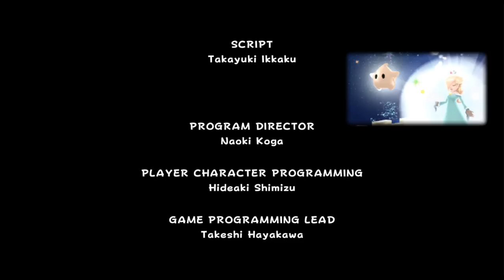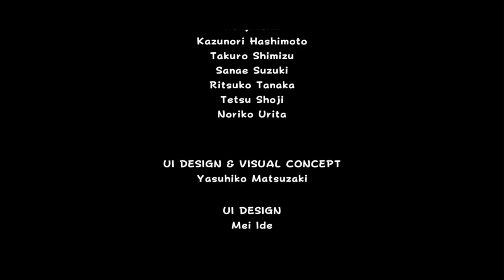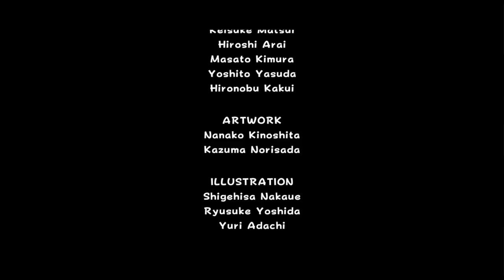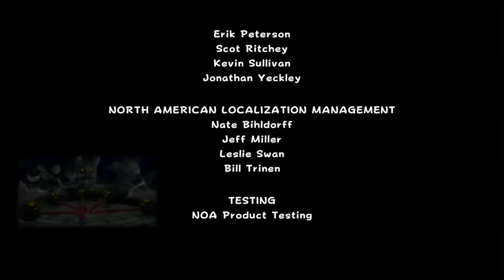Super Mario Galaxy - MIDPOINT - 32 - giant grb ring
interestingly, this final level doesn't really feel all that much harder than what comes before it